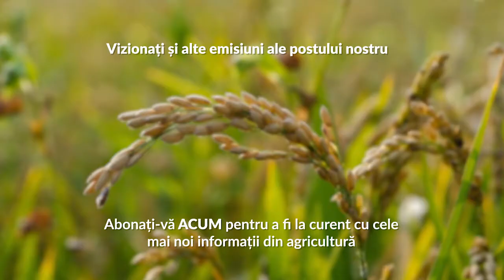Îngrijirea trandafirului japonez iarna